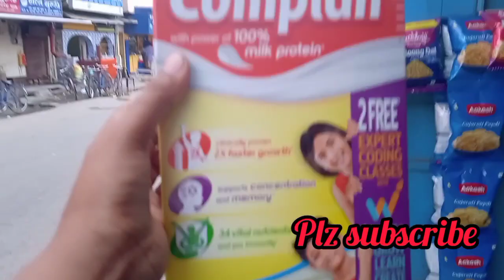আমদের পরিবারে একটা নুতুন সদস্য এসেছে।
Created by

s a f daily vlog cooking